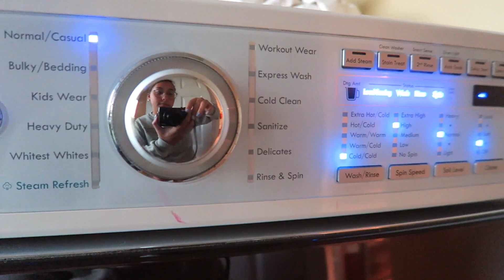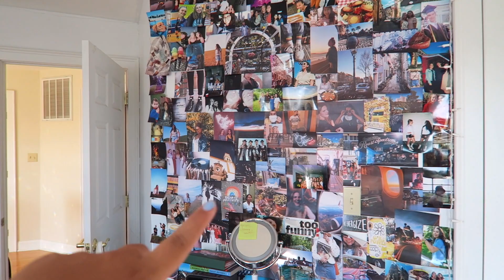pack with me for out of state college !! (hopefully packing for the entire 3 months)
pack with me for college 2020! today's vlog is all about packing for college, what i'm packing for college as a sophomore, and like what to pack! as a sophomore i definitely have some sort of idea of what to bring for college move in and what not to. i am coming from out of state, so think of this also like a how to pack for college out of state! i have a ton of videos about like what you need to pack for college and what not so check out my channel if you want to see more of those videos! so excited to be back in boston soon!

i move into my college dorm room in 2 days and i am so excited for you all to see my journey into boston for year ii!! stay tuned for a college move in vlog coming next week. i love watching packing for college vlogs especially in 2020 with all of these adjustments..hopefully my school we be as safe as possible and we won't have to move out..FINGERS CROSSED! also! i will be uploading every friday when i get to school, i asked you guys in the community tab of my channel when/how many times you wanted an upload from me! if you enjoyed this 2020 back to college packing for college vlog, definitely give it a thumbs up!

hi i'm kaitlin! i am a rising sophomore that attends emerson college in boston, massachusetts. i am currently 18 years old and i am from a little small town in new york!

✰my equipment✰
mac thunderbolt adapter
SD card